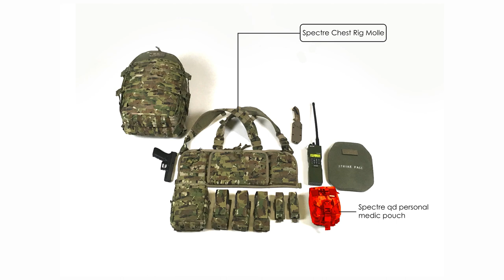SPECTRE CHEST RIG MOLLE